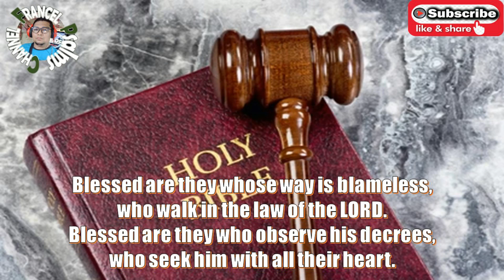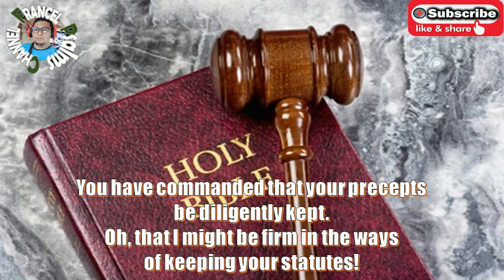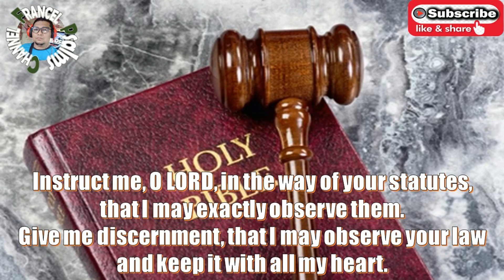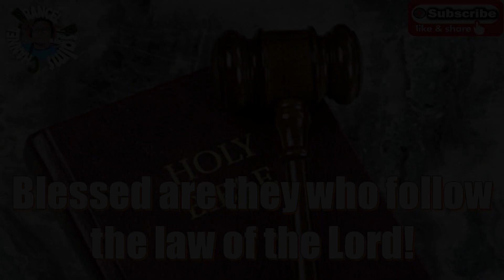Responsorial Psalm: February 12, 2023- English/Blessed are they who follow the law of the Lord